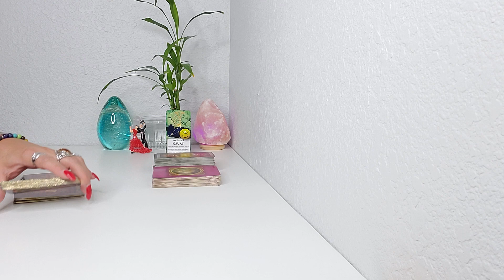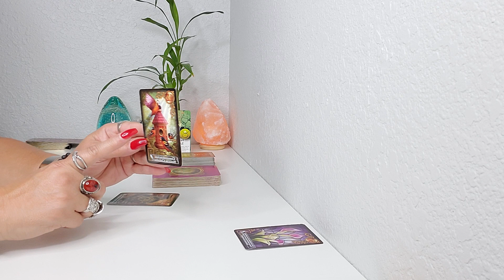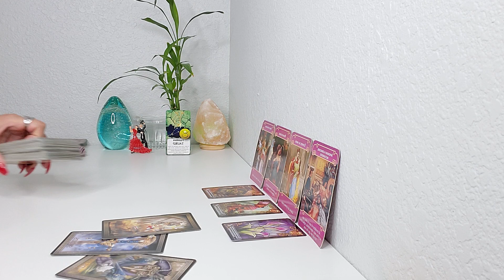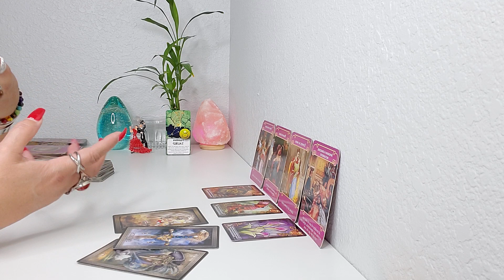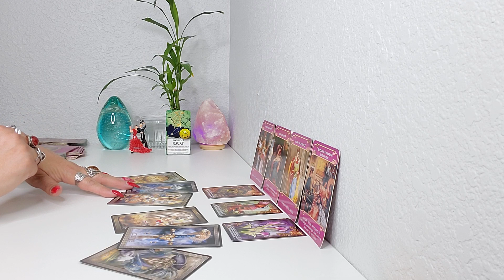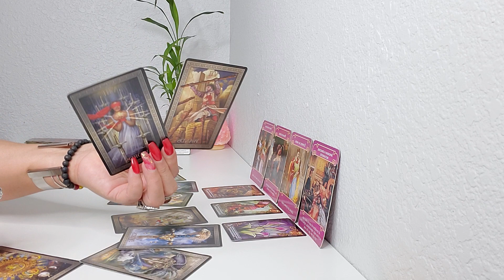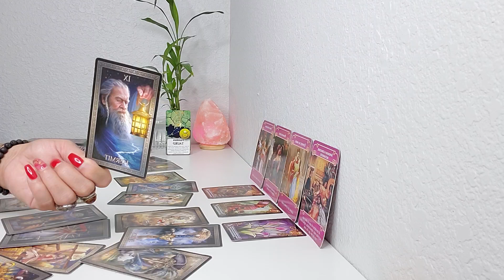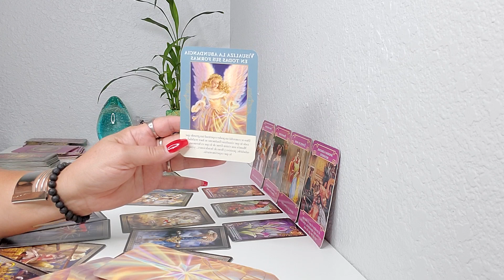TAURO ESTO PASARA EN JULIO 2022! 💫🔮TAROT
BIENVENIDO TAURO♉ 🙏💖🙏💃 GRACIAS POR VISITAR MI CANAL Y SER PARTE DE ESTA GRAN FAMILIA 🙏AQUI ESTA TU PREDICCION MENSUAL😍 CONOCE TU ENERGIA 🔮 🙏👀 🙌💫💞✨ AMOR Y MUCHOOOO MAS! TAROT HOROSCOPO! PREDICCION MENSUAL JULIO #2022.
SI TE GUSTA EL CONTENIDO DE MI CANAL, AHORA PUEDES APORTAR UNA PEQUENA DONACION COMO MUESTRA DE GRATITUD HACIENDO CLICK EN EL CORAZONCITO DEBAJO DEL VIDEO, O ATRAVEZ DE MI ENLACE DIRECTO ⬇️ DONACIONES
DE ESA MANERA ME ESTARIAS AYUDANDO EN SU CRECIMIENTO! GRACIAS POR ADELANTADO🙏🙌🤗
CALENDARIO ASTROLOGICO PARA LA SEMANA DEL 12 AL 18 DE JUNIO.
EL DIA 13 DE JUNIO MERCURIO EN GEMINIS Mercurio entra de nuevo en Géminis tras el periodo de retrogradación. La comunicación debe fluir con más fluidez y mejoras significativas.
 EL DIA 14 DE JUNIO - LUNA LLENA EN SAGITARIO Expansión de ideas, conocimientos y temas, planes y proyectos iniciados en la Luna Nueva.